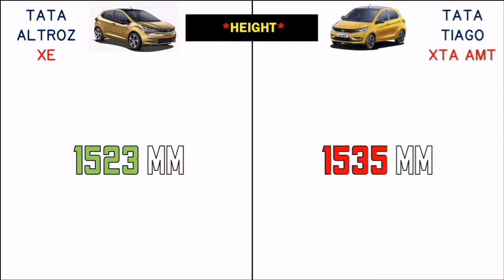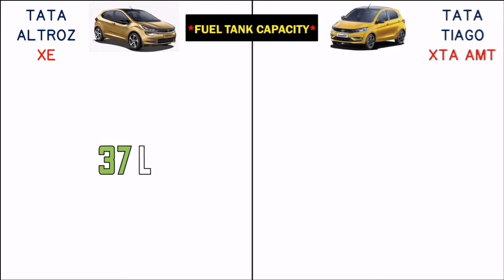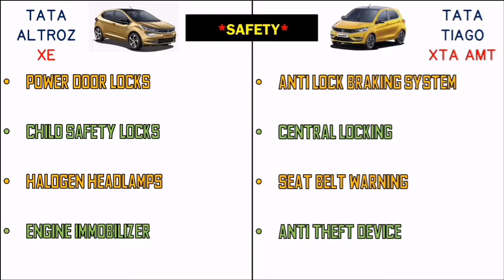2021 Tata Tiago XTA AMT vs Tata Altroz XE Comparison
Hello friends in this video you will watch 2021 Tata Tiago XTA AMT vs Tata Altroz XE Comparison